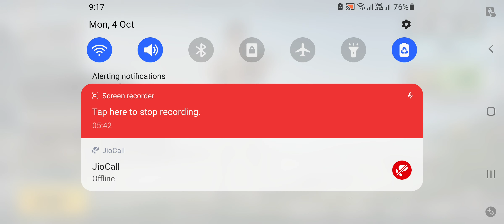Battleground mobile india 🇮🇳 1st number pr tumhra bhai